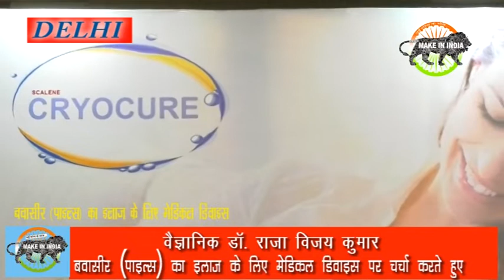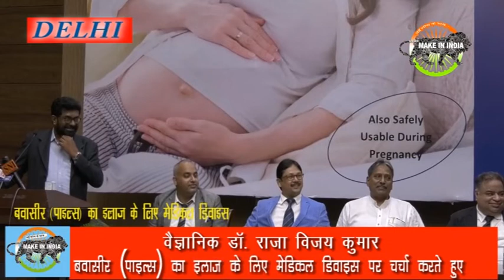NEWS MAKE IN INDIA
बवासीर (पाइल्स) का इलाज के लिए
मेडिकल डिवाइस(CRYOCURE)को देश को समर्पित
साउथ दिल्ली के मेयर नरेंद्र चावला एवं डॉक्टर वैज्ञानिक श्री राजा विजय कुमार उनके साथ आदित्य सेठी, विक्रम मलिक, विक्रम रावत ,लोक जनशक्ति पार्टी के राष्ट्रीय सेक्रेटरी मोहम्मद साबिर खान, की उपस्थिति में मेडिकल डिवाइस लांच किया